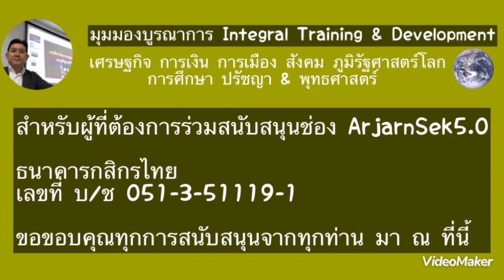โลกขาดความจริงใจ หวาดระแวงซึ่งกันและกัน เหมาะมากกับความขัดแย้งและสงคราม??!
วิเคราะห์เหตุการณ์ สถานการณ์ภูมิรัฐศาสตร์โลกประเด็นยูเครน โลกขาดความจริงใจ หวาดระแวงซึ่งกันและกัน เหมาะมากกับความขัดแย้งและสงคราม??!